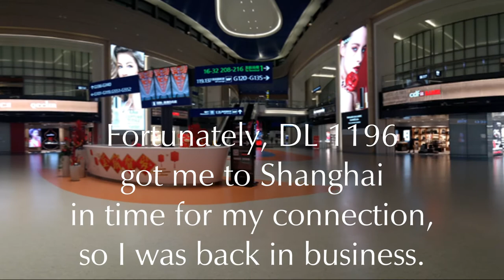Vietnam 2020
St. Louis to Ho Chi Minh City and Back, January 2020

Night Takeoff from Shanghai - Pudong (PVG): 00:22
Night Landing at Tan Son Nhat, Ho Chi Minh City (SGN): 04:10
Day Lading at Tokyo - Narita (NRT): 13:08
Afternoon Takeoff from Narita: 24:40
Afternoon Landing at Detroit - Wayne County (DTW): 40:58
Night Landing at St. Louis Lambert (STL): 50:13